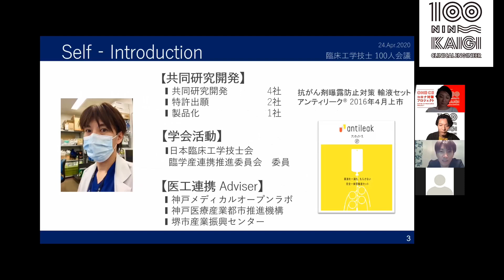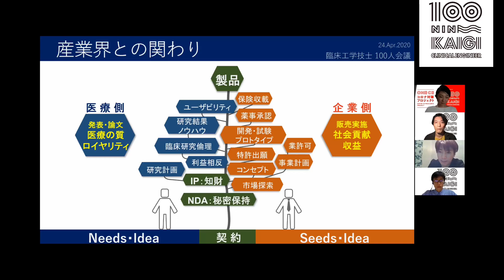「これまでの経験と人との繋がりが新しい価値とこれからの自分を創る」 吉田 哲也 先生 臨床工学技士 100人カイギ Vol.1 ダイジェストムービー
毎回参加者100名を超え、盛況の中、その登壇者の過去の講演を少しずつ可能な限り公開中！

臨床工学技士 100人カイギ Vol.1 吉田 哲也 先生 　ダイジェストムービー

臨床工学技士であり、経済産業省に勤めている
吉田　哲也　先生です。

臨床経験を経て、医工連携のためのアプローチについて語っていただきました
「何ができるか、ではなく、何をせなあかんか　何がしたいのか」
「限界に身を置け、限界を極めろ」
「怖さ、逃げると2倍、挑むと半分」
医療機器開発！？
産業界との関わり！？FrustrationとMotivationでその人のCareerが形成していく』という吉田さん。
吉田さんのキャリアとは？そこからの出会いや学んだこととは・・？